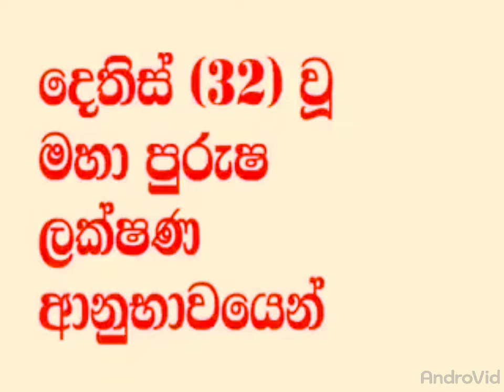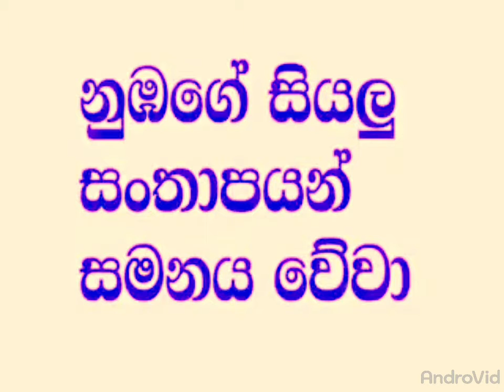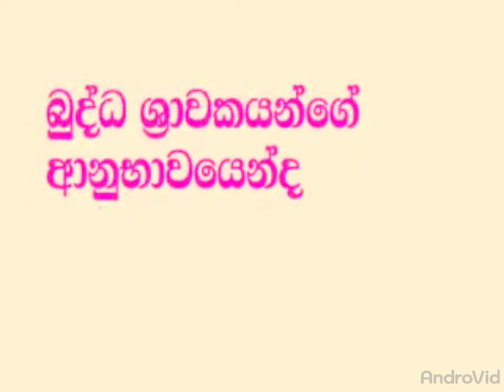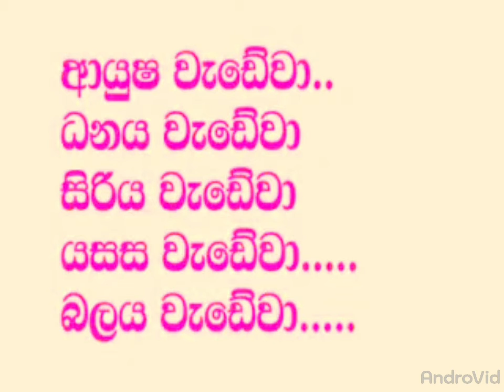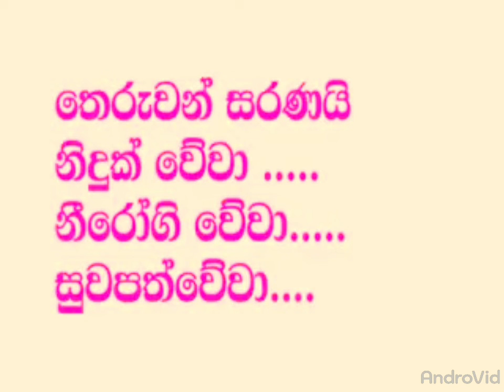මහා බලසම්පන්න ජය පිරිත් දේශනාව ඔබත් ශ්‍රවණය කරන්න.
ජය පිරිත් දේශනාව